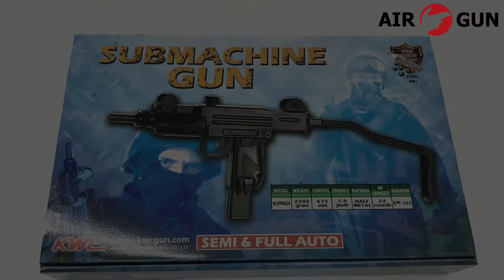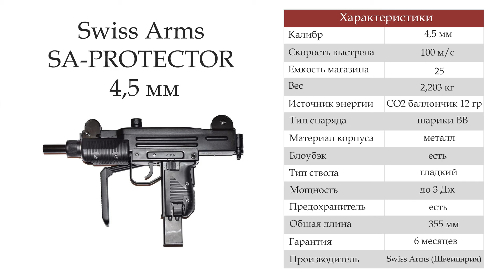Пневматический пистолет-пулемет Swiss Arms SA-PROTECTOR 4,5 мм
Огнестрельный оригинал был разработан специально для телохранителей и служб сопровождения высокопоставленных лиц, для этого он сделан весьма компактным, но, при этом, мощным и удобным в использовании. Пневматическая реплика обладает практически всеми теми же качествами, что и оригинал.

В базовой компоновке пуля при вылете из ствола имеет энергию менее 3 Дж, что подтверждается официальным сертификатом соответствия. Благодаря этому Swiss Arms SA-PROTECTOR купить можно без лицензии.